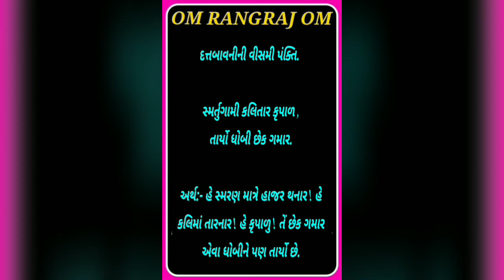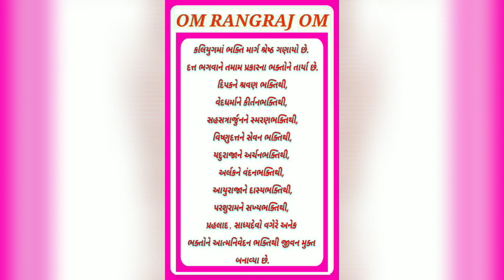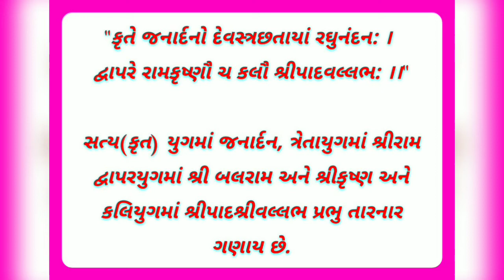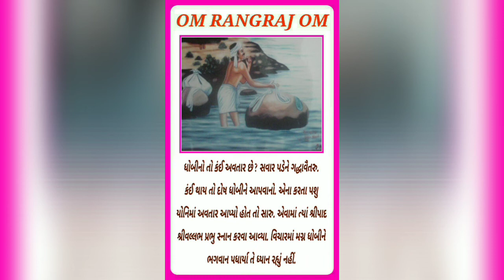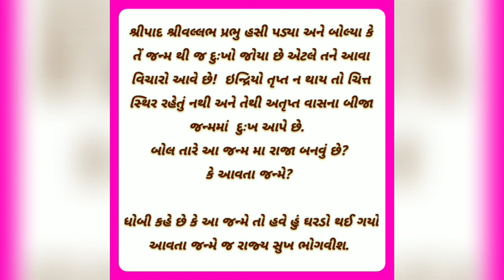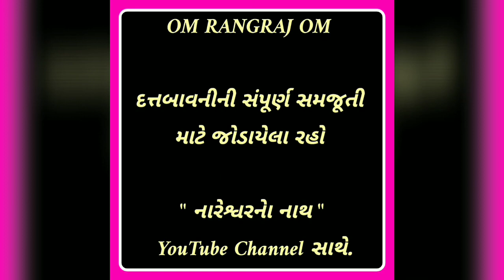દત્તબાવનીની સંપૂર્ણ સમજૂતી... " સ્મર્તુગામી કલિતાર કૃપાળ " (20).......OM RANGRAJ OM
From. OM RANGRAJ OM